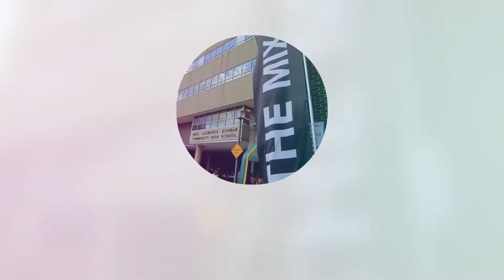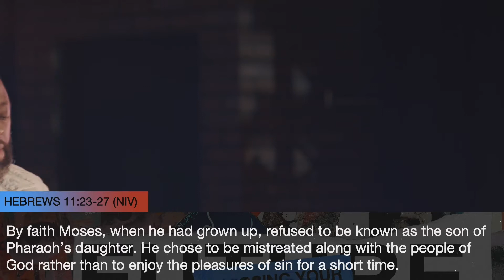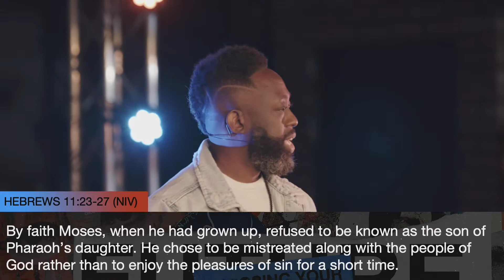Choosing Your Future Series // Your Values, Your Future // Pastor Marcus England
Lead Pastor Marcus England, THE MIX Church. Check out the new Series call Choosing Your Future. Part 01 sermon entitled "Your Values, Your Future

for more amazing content!

Location:
Paul Laurence Dunbar High School
1400 Orleans St, Baltimore, MD 21231